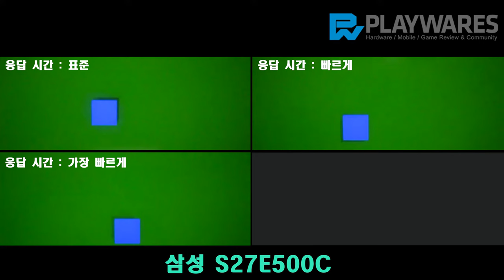삼성 S27E500C / 고속 패턴(잔상) 촬영 : 셔터 스피드 1/400